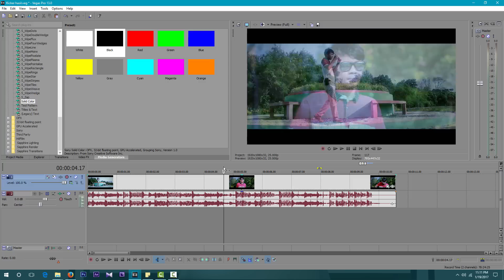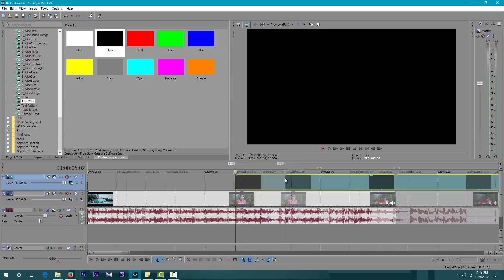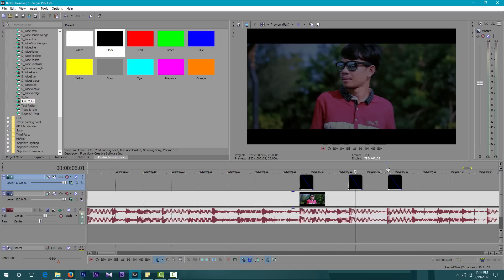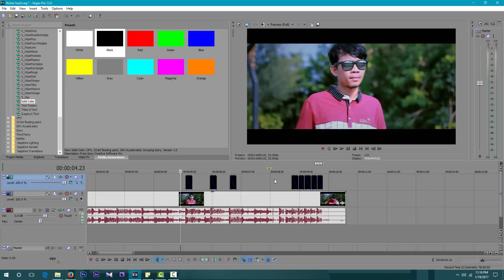Tutorial Cara membuat Flash Black / Flicker Effect Seperti Video ChandraLiow Pada Sony Vegas Pro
● Tutorial Bagaimana cara membuat Flicker Effect / Flash Black / efek video Kedip - Kedip pada Sony Vegas. Saya menggunakan Sony Vegas pro 13. Semoga Tutorial ini bermanfaat untuk kalian semua. STAY SOLID!
● Video chandraliow
Tinggal kan komentar kalian dibawah ya, LIKE nya jangan lupa gaes :)